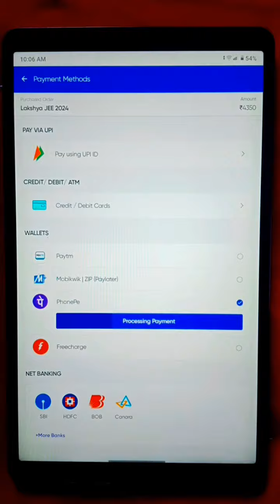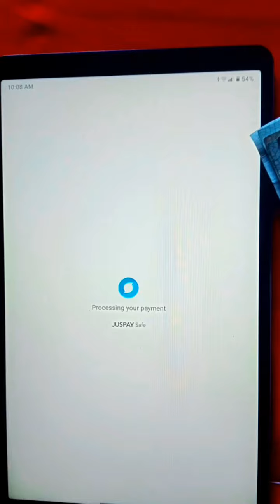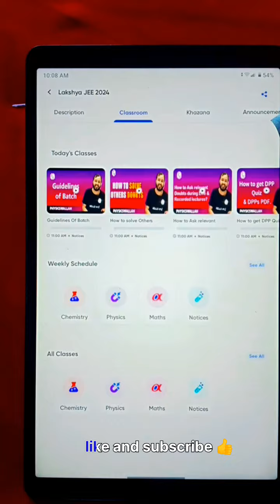How to buy physics wallah batch 🙄 100% Discount coupon code in description 😊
physics wallah coupon code | pw coupon code | coupon code for physicswallah app

coupon code -- ANI150

this link

physics wallah coupon code 2023 pw coupon code

physics wallah discount. coupon code Physics wallah discount coupon

physics wallah coupon code for lakshya batch

physics wallah coupon physics wallah referral code

coupon code for pw subscription

coupon code for physicswallah app

pw coupon

Physics wallah discount, coupon physics wallah coupon code for lakshya batch

physics wallah referral code

coupon code for physicswallah app pw coupon

physics wallabooupon code

coupon code for physics wallah

picwallaticouponcoda

physics wallah coupon code (pw coupon code coupon

code for physicswallah app

prayas batch

physics wallah coupon code for test series

coupon code for physics wallah yakeen 2.0

code for lakshya batch

physics wallah discount coupon physics wallah discount code

coupon code for pw physics wallah coupon code for yakeen batch physics wallah

physics wallah trailer physics wallah song physics wallah web series

episode i

physics wallah movie

physics wallah class 11 physics wallah alakh pandey

physics wallah class s

physics wallah anushka mam physics wallah alakh pandey

physics wallah anushka mam

physics wallah aman dhattarwal

physics wallah atomic structure

physics wallah app kaise use kare

physics wallah auto rickshaw

physics wallah amazon mini tv physics wallah alakh pandoy

class 1 physics chapter i

physics wallah all teachers

physics wallah angry physics wallah attitude status

physics wallah

opp

physics wallah alternating current

physics wallah aman dhattarwal controversy

physics wallah class s physics wallah class 12

physics wallah class if physics chapter 2 physics wallah class 11 physics chapter i physics wallah class 10 electricity

physics wallah chemical bonding

physics wallah channel physics wallah

class 12 chapter 1 physics wallah class 11 physics chapter 3

physics wallah coupon codo

physics wallah coupon code for yakeon 2.0

physics wallah coupon code for arjuna 20

physics wallah coupon code for books

physics wallah coupon code for yakoon 2023

for arjuna 30

physics wallah coupon code for test. sorios

physics wallah coupon code for yakeen 30

physics wallah coupon code for

physics wallah coupon code for sankalp batch

physics wallah coupon code for udaan 20 physics wallah couple physics wallah discount code

physics wallah discount.

physics wallah discount coupon

physics wallah 250 discount

physics wallah batch discount.

physics wallah book discount code

physics wallsh course discount.

physics wallah

upse

discount.

physics wallah module discount.

physics wallah vidyapeeth discount.

physics wallah gate discount

physics wallah diwali discount.

yakoen 20 physics wallah discount

physics wallah discount.

physics wallah course discount.

physics wallah upsc referral code

physics wallah sac referral cod

physics wallah coupon code 500 off

pw coupon code pw coupon code 2023 coupon code for pw

physicswallabcouponcodeforakeem2,0

00:00 Introduction

00:52 steps

01:21 link tap